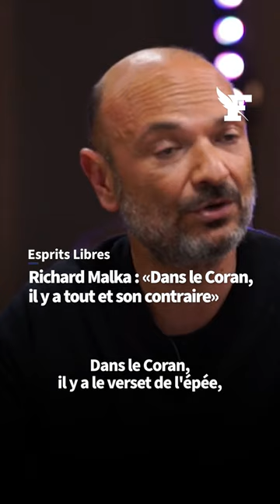Richard Malka: «Dans le Coran, il y a tout et son contraire»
Afin de favoriser des débats de qualité, nous vous rappelons que vos commentaires sont relus par des modérateurs professionnels. Les propos contrevenant à cette charte ) seront retirés, et leurs auteurs sont passibles de bannissement.